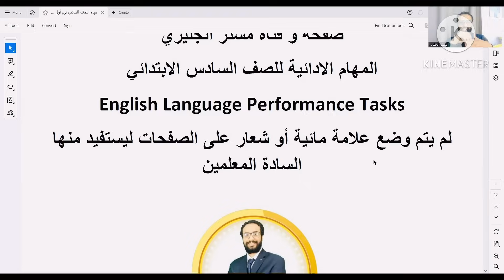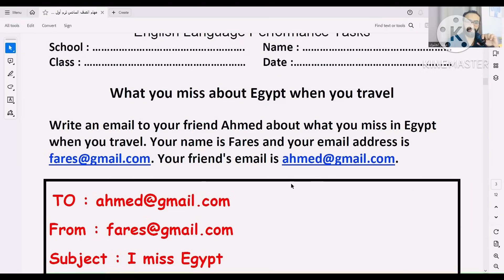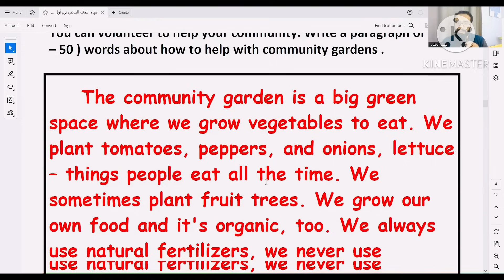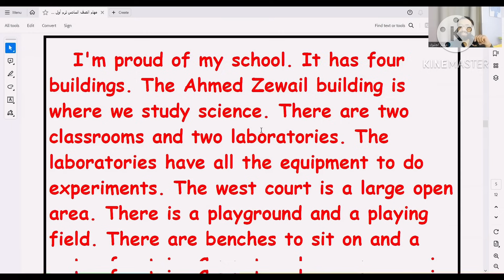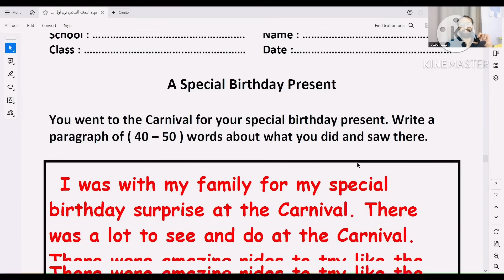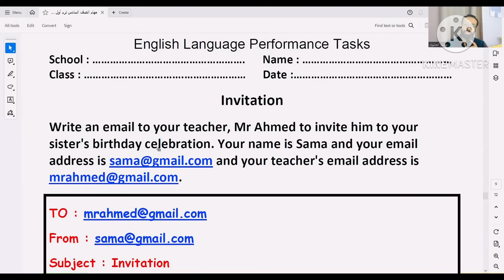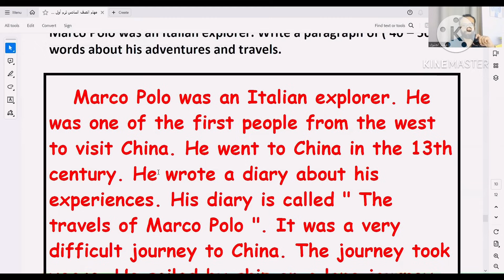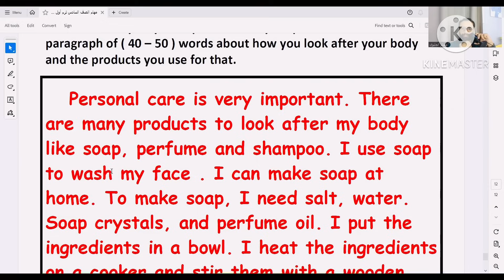35 درجة هدية للصف السادس | المهام الادائية فى اللغة الانجليزية كونكت الترم الأول | كل حاجة عنها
تحميل المهام غير مجابة

فيديو البرجراف

🌹كورس الفونكس 🌹

هذا الفيديو هو